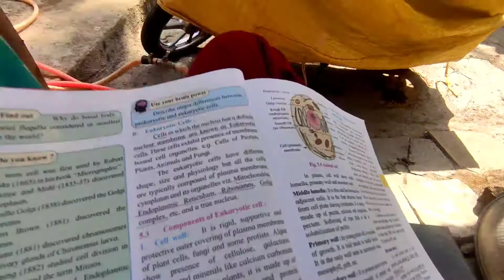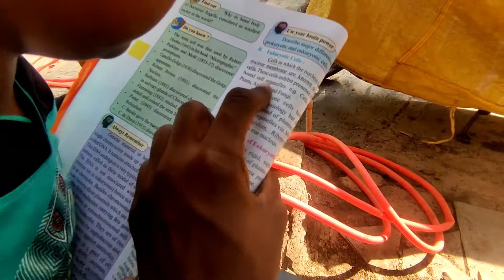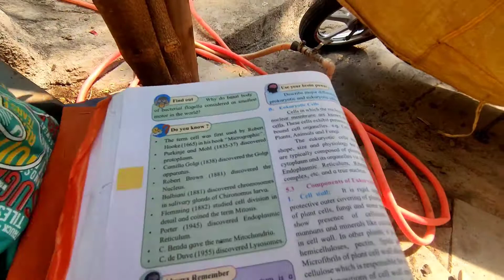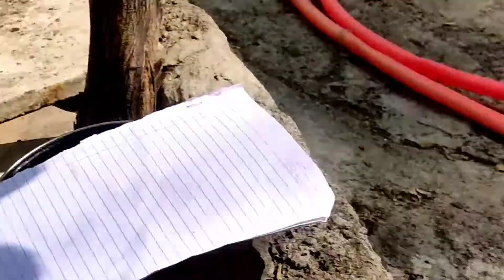Bike Ride🏍🏍 With Annu & Mohtesham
hit likes.

                            Ot
                      Channel.. ❤💕
                      Commend.. ❤💕

                         Love.. ❤💕🥰